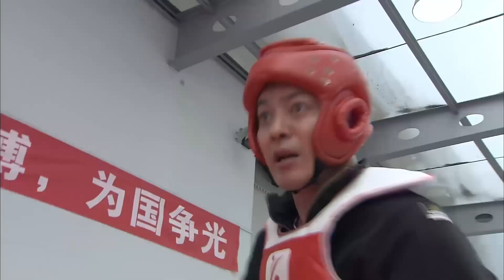家庭伦理电视剧【错位婚姻 05】|从萍水相逢到矛盾重重，再到两情相悦直至同床异梦，看似平静美满的背后隐藏着层层危机。|主演：潘虹、姜大卫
剧名Name：错位婚姻
主演Cast：潘虹
简介：从萍水相逢到矛盾重重，再到两情相悦直至同床异梦，看似平静美满的背后隐藏着层层危机。